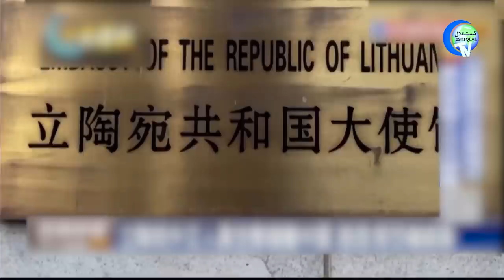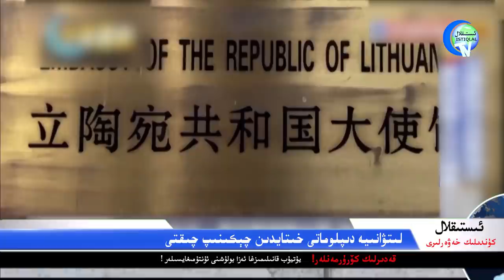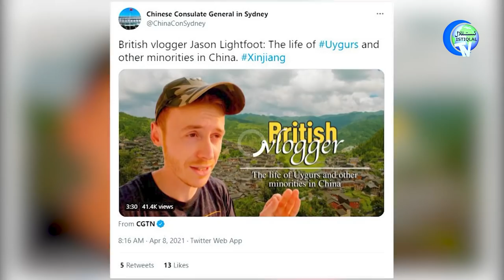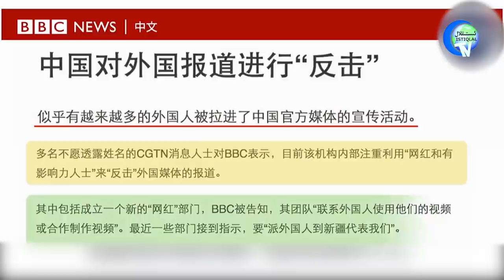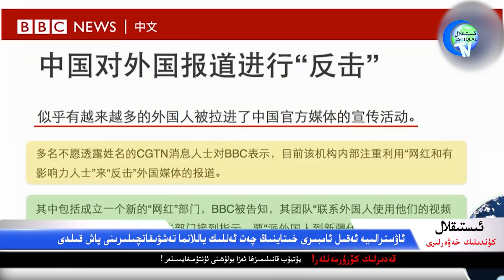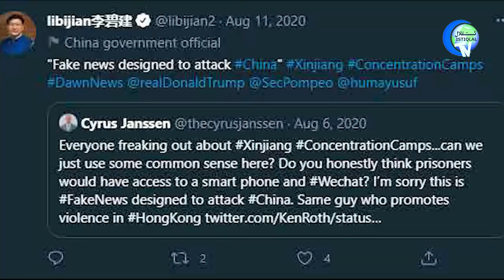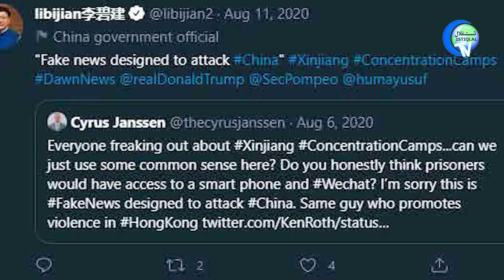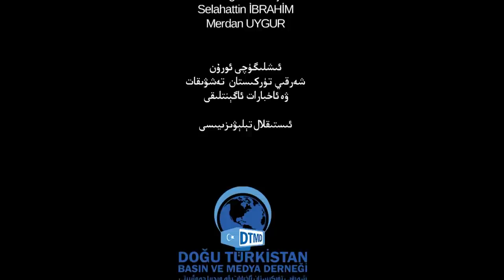ئىستىقلال كۈندىلىك خەۋەرلىرى 2021-12-16، يەنە بىر قەدەم ئىلگىرىلىدى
Istiqlal Kündilik Xewerliri 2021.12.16 / Yene Bir Qedem Ilgirilidi